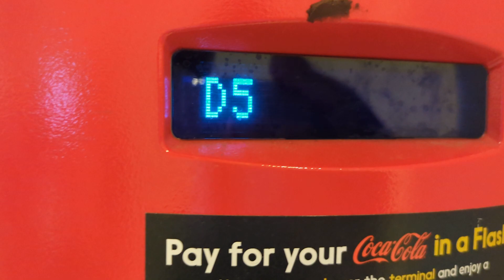Toronto Travel Vlog #38 - Water Prices #3